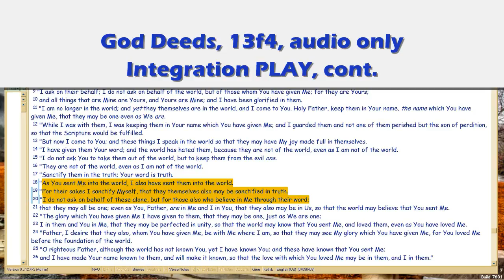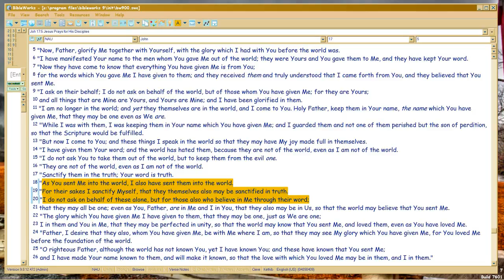God Deeds 13f4 Integrated PLAY, cont.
View In 720p (text highlight too dark in video, supposed to be light yellow). Integration Body PLAY to answer Christ's Prayer in John 17 (onscreen whole video).  Focus now, is on eternity.

Filename: 13f4.wmv 03/13/16.